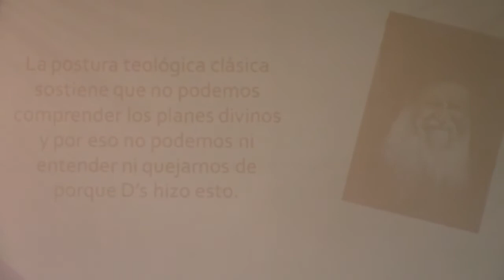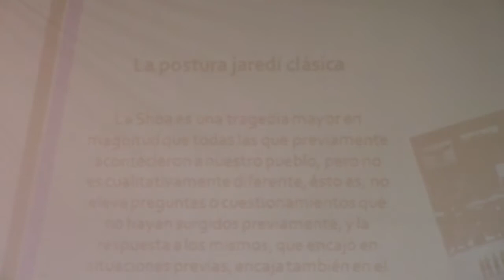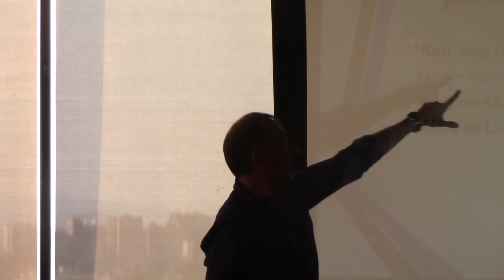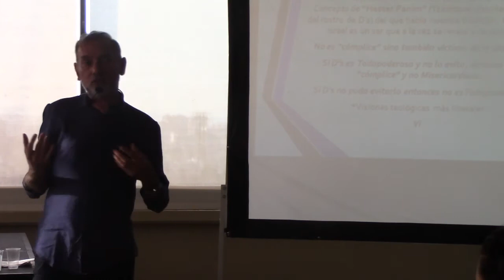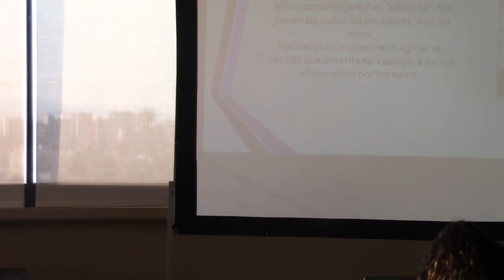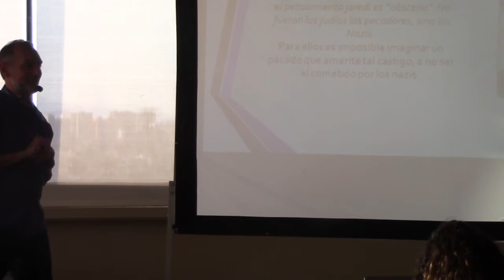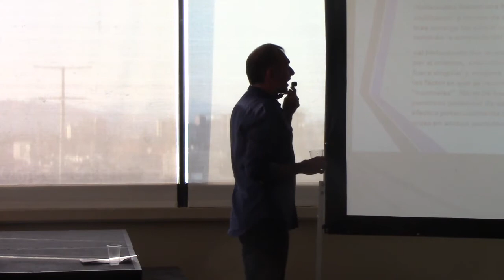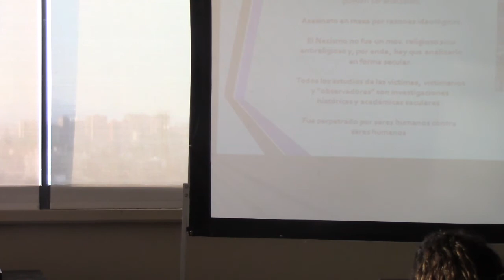Porque se dio el Holocausto segun los diferentes judíos Yad Vashem 3